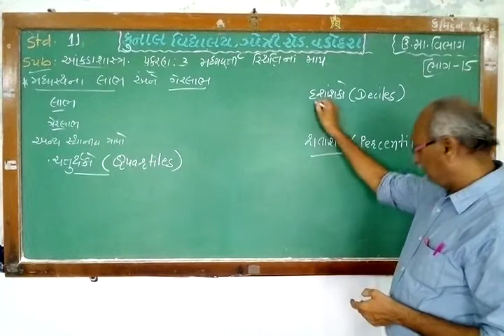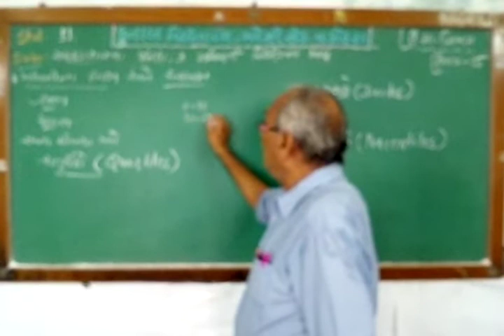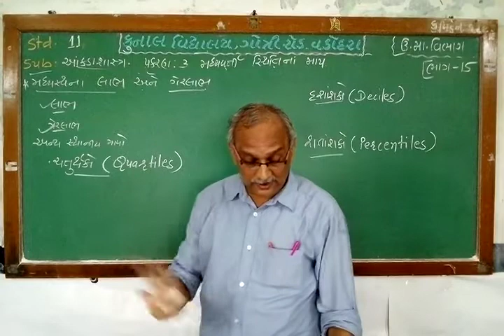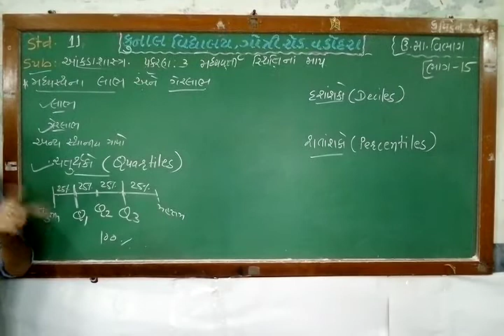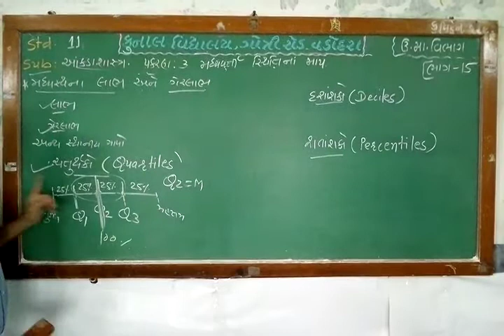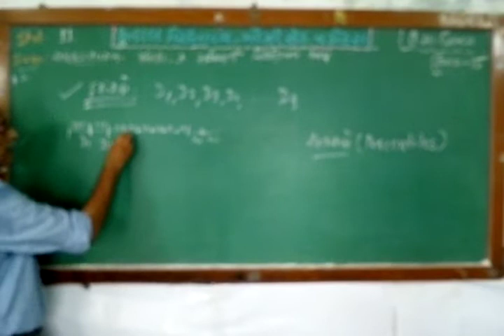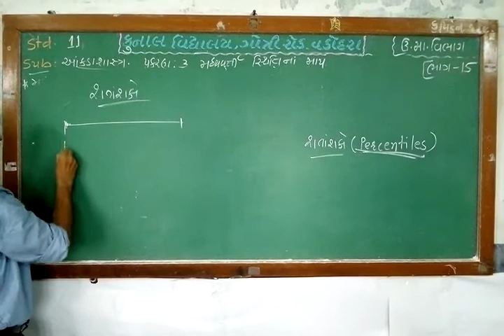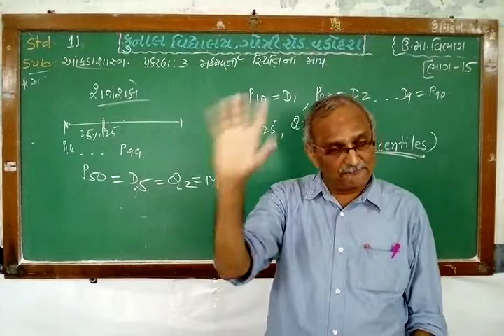STD - 11/ STATISTICS/ CHAPTER –3 / PART– 15/GUJARATI MEDIUM / KUNAL VIDYALAYA, GOTRI ROAD, VADODARA.